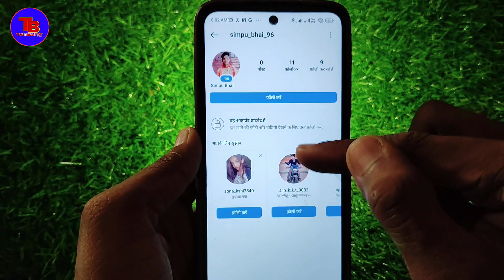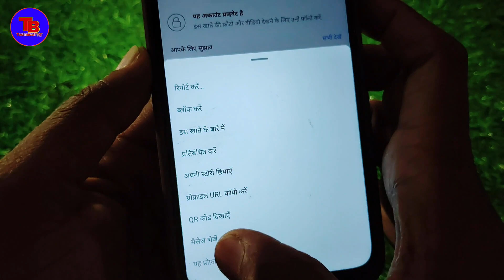Instagram private account par message kaise karen 2024 | इंस्टा प्राइवेट अकाउंट पर मैसेज कैसे करें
About Video:-
इस वीडियो मे आपको बताया हूँ की - Instagram private account per message kaise karen

Views increasing from this keyword -
Instagram Pe Private Account Pe Massage Kaise kare 2024
Bina Follow Kiye
bina follow kiye instagram private account par message kaise kare
instagram private account message
instagram private account message kaise kare
how to send message to private account on instagram
how to message private account on instagram
how to send msg on instagram private account

Your Queries- 👇

Instagram private account par message kaise liye jata hai